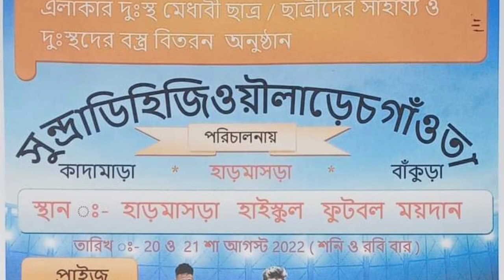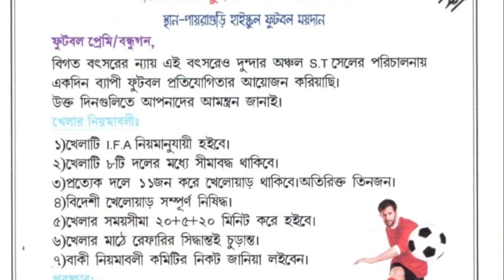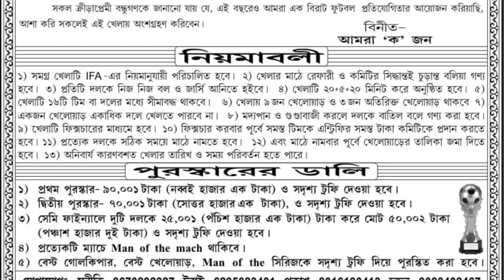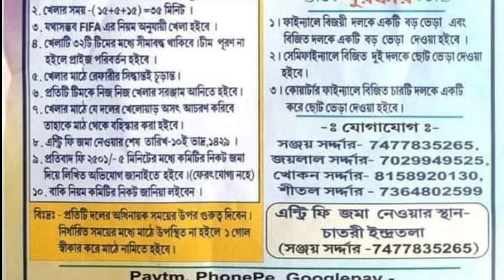Top 5 Local Upcoming Football Tournament | Game Change FT | Local Football Khela